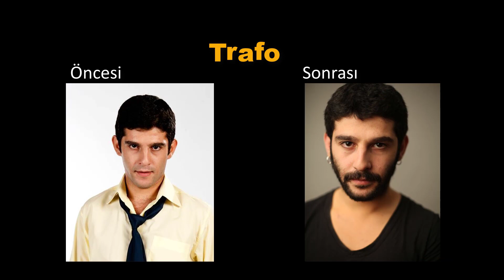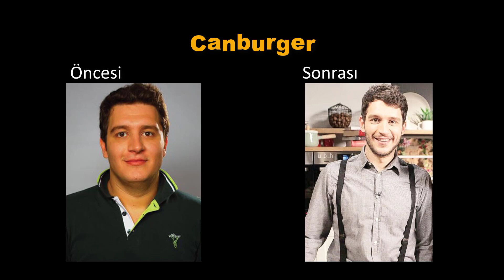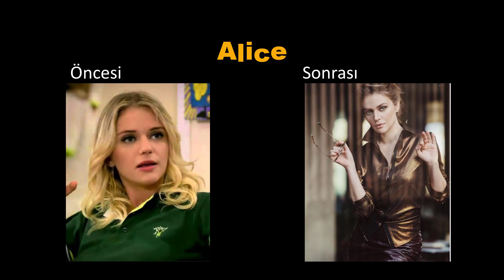Pis Yedili Şimdiki Halleri 2018